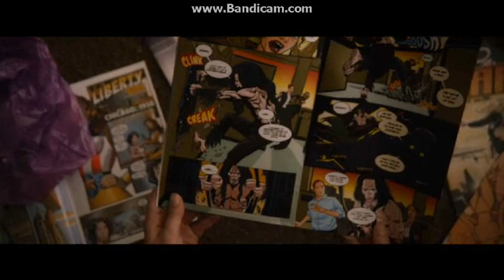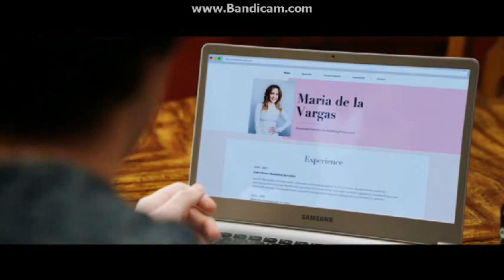Opening To Serenity 2019 DVD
NO COPYRIGHT INFRINGMENT INTENDED! Here's The Order:
1.Universal Logo
2.The Informer Trailer
3.A Private War Trailer
4.Glass Trailer
5.Operation Finale Trailer
6.The Upside Trailer
7.Second Act Trailer
8.DVD Menu
9.FBI Anti-Piracy Warning Screens
10.MPAA Rating Screen
11.Universal Logo
12.Aviron Pictures Logo
13.Global Road Entertainment Logo
14.Starlings Entertainment Logo